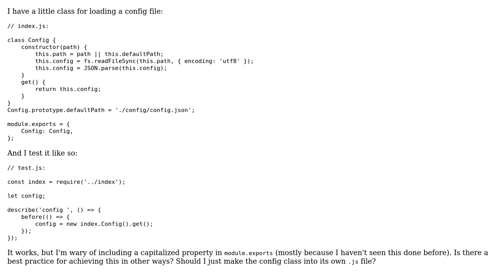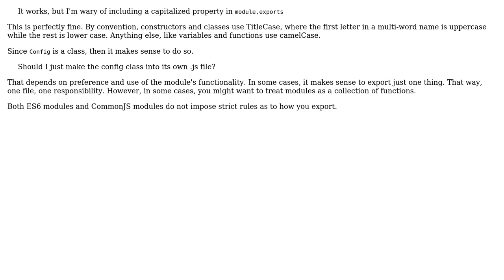Code Review: How to properly expose an ES class function residing inside a module? (2 Solutions!!)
Code Review: How to properly expose an ES class function residing inside a module?

With thanks & praise to God, and with thanks to the many people who have made this project possible! | Content (except music & images) licensed under CC BY-SA | Music | Images & others | With thanks to user montrealist user Joseph user Jason Evans and the Stack Exchange Network Trademarks are property of their respective owners. You are responsible for your own actions.